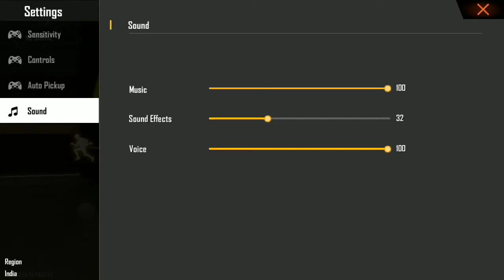No kill but damage was 120. || Garena FreeFire